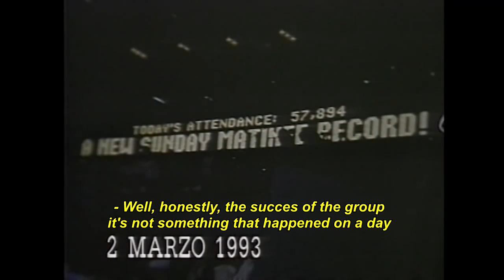Selena Interview Astrodome 1993 (With English Subtitles)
These are a couple of interview before and after the Houston Astrodome 1993, she talked about her plans and being nervous before her performance, the whole interview it has been subtitled in english.